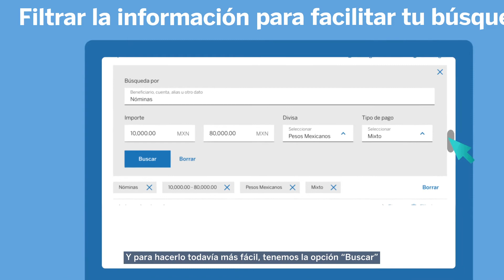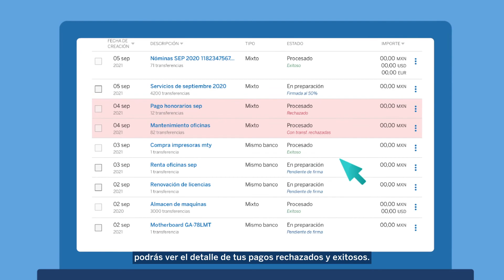El GPS de los pagos solo en BBVA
365 días del año las 24 horas del día y con liquidación inmediata, además de tener al alcance de un clic toda la a información de punta a punta desde que fue creado hasta que fue procesado y quienes participaron en el proceso. Descubre más en: